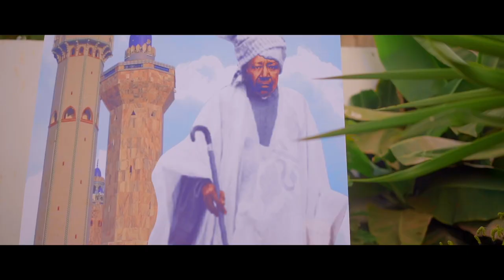KAZU RAJAB ( Medoune K )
Nouveau Single dédié au  Magal de KAZU RAJAB, célébration de la Naissance de Serigne FALLOU MBACKE (deuxième Khalife de Serigne Touba de 1945 à 1968) coïncidant avec  la date anniversaire de  » Al Isrâ  » (Le voyage nocturne du Prophète SWS) et du  » Mi ’raj  » (L’Ascension). Coïncidences si lourdes de significations et si riches en bienfaits de toutes sortes pour l’humanité, qu’il faut y voir un signe de la miséricorde divine.